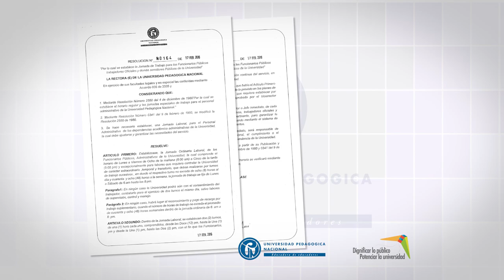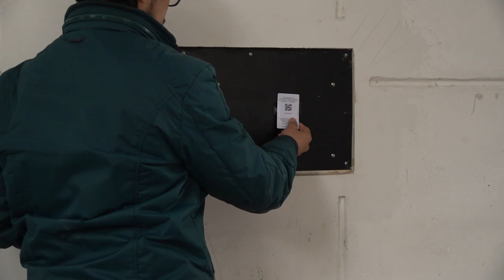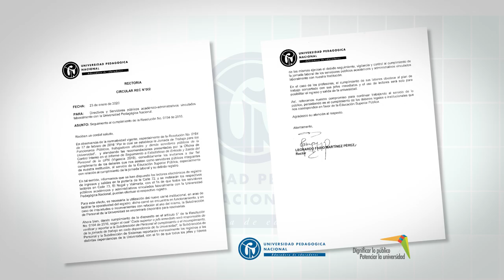Jornada de Trabajo - Funcionarios Públicos, Trabajadores Oficiales y Servidores Públicos UPN